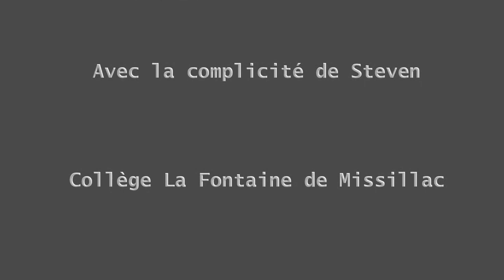Pour Ibé et Jean Louis final